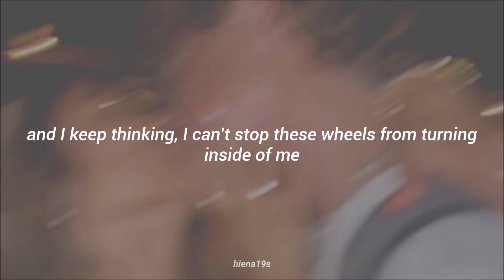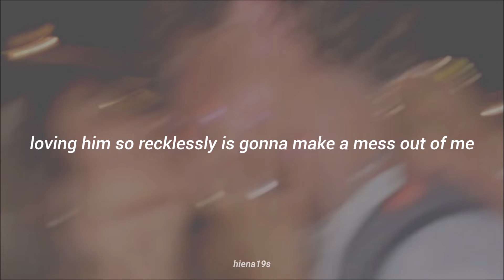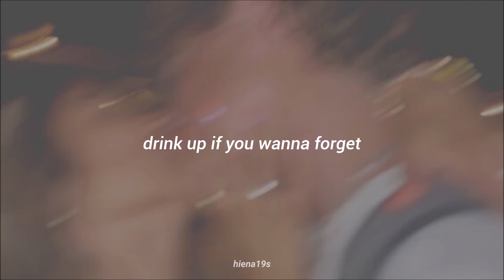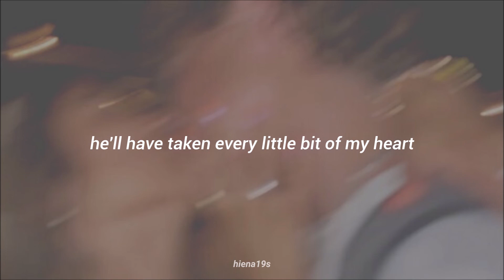Tei Chi - When he's done ; lyrics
thnk u!

Aclaración: esta canción no lo hice ni me pertenece, simplemente subo la letra/traducción por gusto, es decir, no gano ni recibo nada por ello.